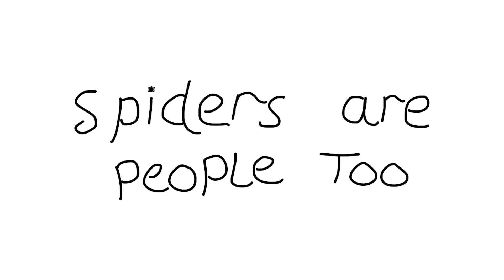Spiders are People Too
my final university film